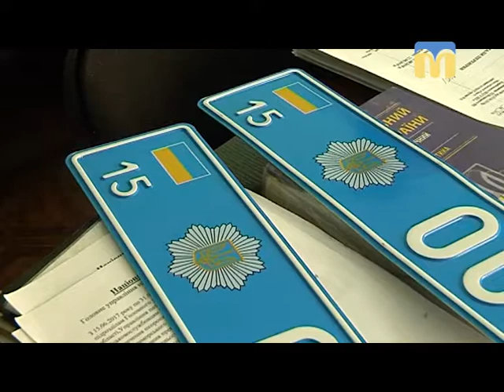Псевдополіцейський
У Миколаївській області правоохоронці затримали двох військових і чоловіка, який вдавав із себе поліцейського. Затримані вимагали хабарі у водіїв. Про це повідомляє прес-служба поліції